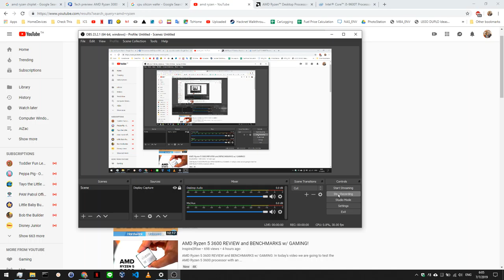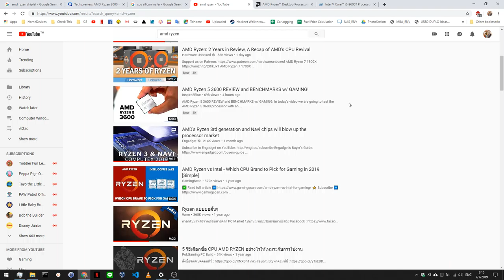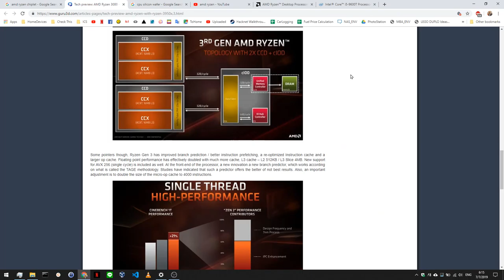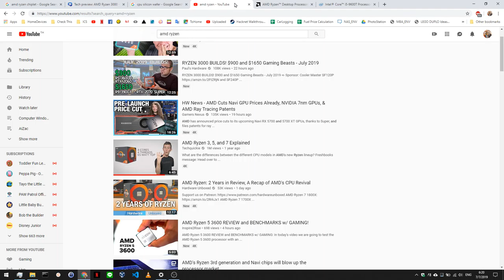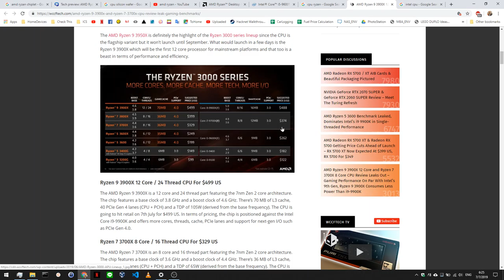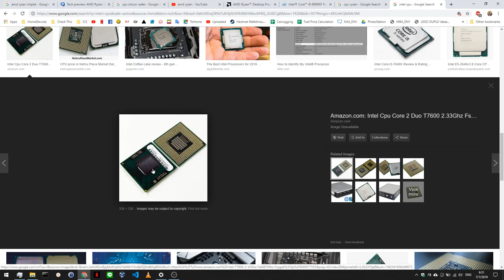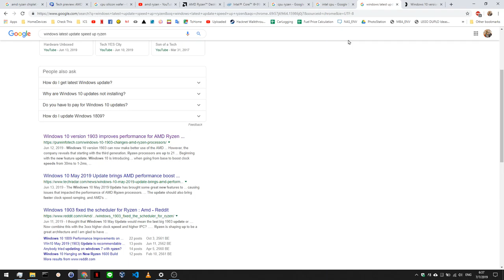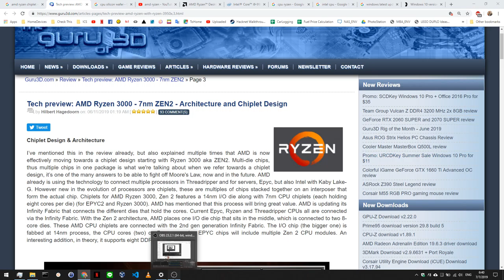เรื่องไม่ต้องรู้เกี่ยวกับคอมพิวเตอร์ ตอนที่ 1 ทำไม AMD Ryzen ถูกกว่า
เรื่องไร้สาระ ไม่ต้องรู้ก็ได้ เกี่ยวกับ คอมพิวเตอร์ ตอนที่ 1 เรื่องทำไม CPU AMD Ryzen ถึงราคาถูกกว่าใน ประสิทธิภาพเท่าๆ กัน

สงสัยตรงไหน ถามไว้ได้นะ